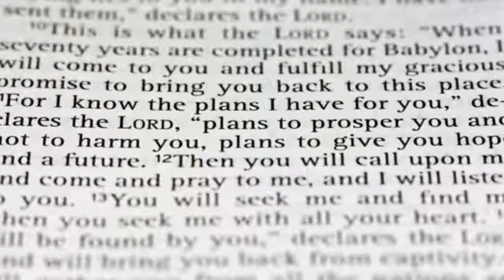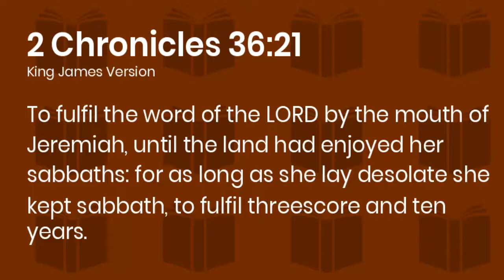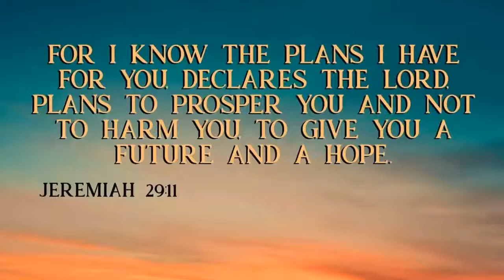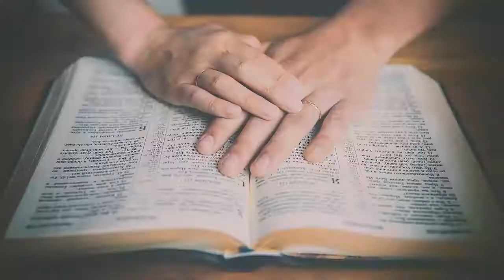Jeremiah 29:11 - A Very Misunderstood Verse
A very Misunderstood and out of context Verse in the Scriptures is Jeremiah 29:11. If we understand the context of the passage, we will be able to understand the Message. It was given to the Hebrew Nation of Israel to know what God's plans are for them while being held captive. Understand the Hebrew Culture and this Passage will come to life.

Kees Boer presents this short video of Jer. 29 11 as one of a group of verses that are many times taken out of context. Applying the Historical, Geographic, and Cultural background to the verse, but most of all the context will help you to see this Passage for what It really is saying. Watch this short video.

Kees Boer is a missionary in South America. He graduated from Florida Bible College in Hollywood, FL. His goal is to reach all of South America with the Gospel. He uses the T4T method to train new believers and develop them into disciples. God bless you!!!